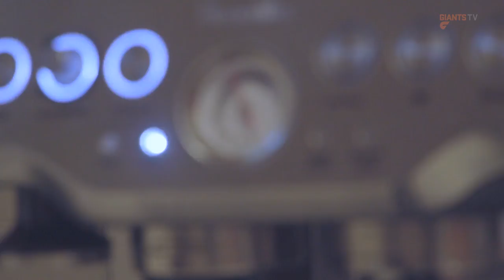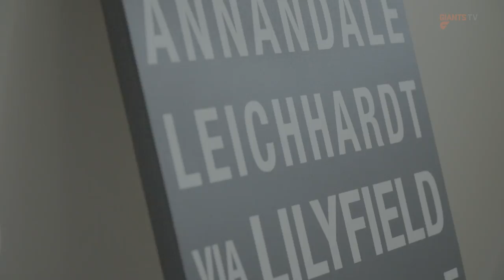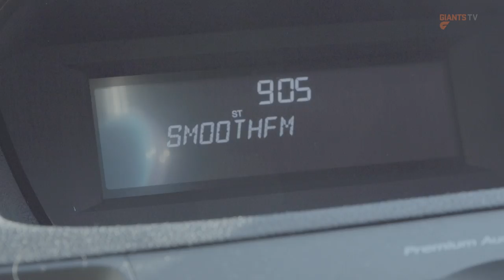Monday: Adam Kennedy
Monday morning for Adam Kennedy has changed dramatically over the past few weeks, and it has certainly been for the better.